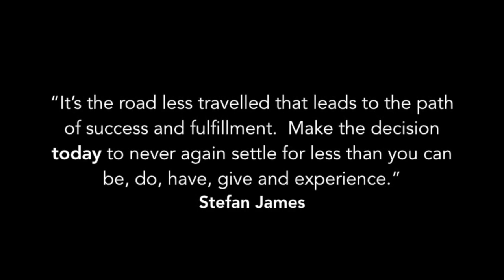NEVER SETTLE IN YOUR LIFE | Stefan James Motivation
Never settle in your life. You were meant for big things and mediocrity isn’t one of them. Life is too short to settle for anything less than what you truly desire. Keep not settling until you have the life of your dreams. Now is the time to commit to mastery

🤔 ABOUT THIS VIDEO 👇

It is YOUR responsibility to take control of your life! I challenge you to never settle in your life. Surround yourself with successful people and you will become successful in your own life. I wake up every day with a will and desire to get better and live my best life. I want the exact same for you. This is your wake up call -- START LIVING YOUR BEST LIFE!

If you are looking for motivation in your life this is the video for you!